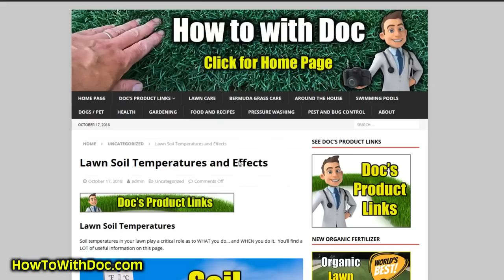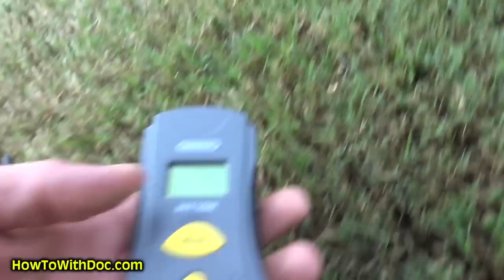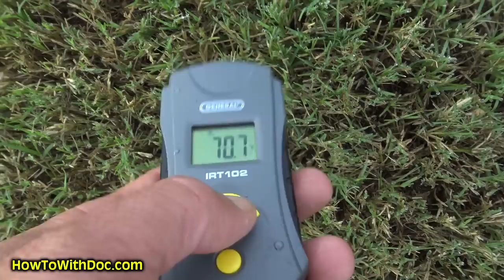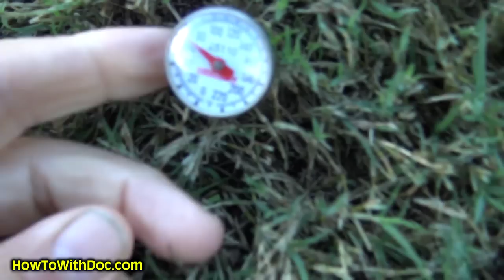Lawn Soil Temperatures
lawn soil temperatures dictate much of what we do and what we put on our lawns. Doc walks you through the soil temp info. on that page Doc has specific lawn soil temperature reactions.